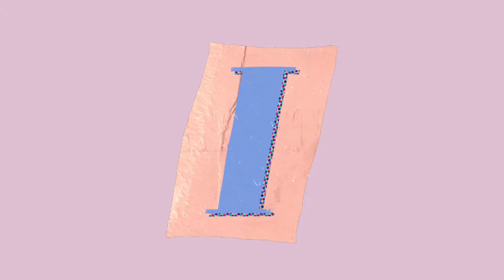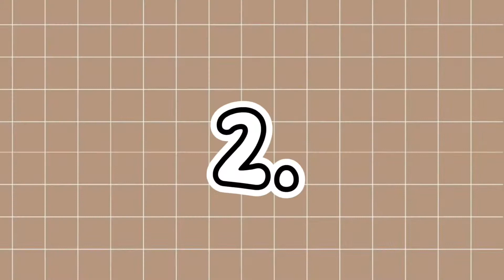Try on haul on a BUDGET